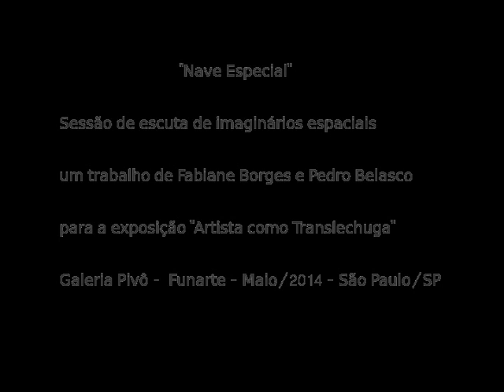NAVE ESPECIAL - SESSÕES DE ESCUTA DE IMAGINÁRIOS ESPACIAIS.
Esse trabalho foi realizado por Fabiane Borges e Pedro Belasco para a exposição "Artista como Translechuga" realizado na Galeria Pivô, Ed. Copan, maio de 2014 - São Paulo/SP.

Criamos uma Nave Especial, com materiais da Escola de Samba Pimpolhos da Grande Rio. Dentro da nave tinha luzes, sons espaciais, comunicação de rádio, player interativo para escuta de satélites novos e obsoletos.

As pessoas eram convidadas a sentar na mesa do piloto, interagir com o player e enviar mensagens para os extraterrestres, já que a nave ficaria pousada somente três dias naquele local, por ocasião daquela exposição.

As pessoas partilharam ideias, sensações, elaborações intelectuais, experiências com drogas, abduções, operações orgânicas, contatos com ovnis, entre outras coisas.

O resultado dessas sessões de escuta estão nesse áudio.

Fabiane Borges e Pedro Belasco - Projeto Funarte - Artista como Translechuga - Galeria Pivo. São Paulo, SP.